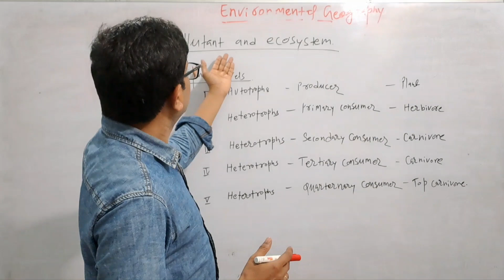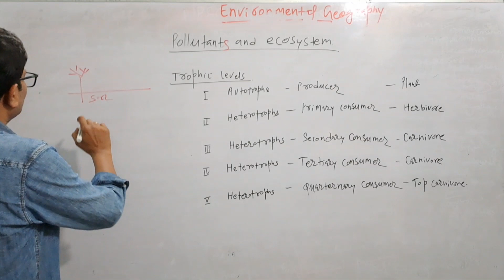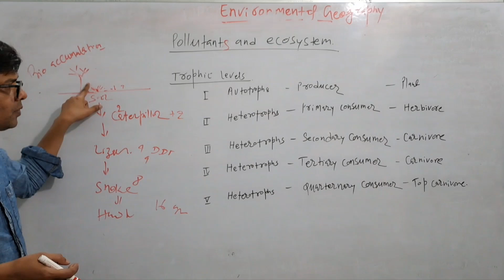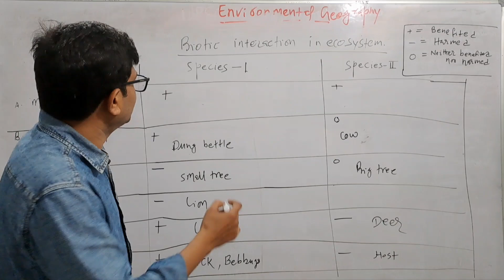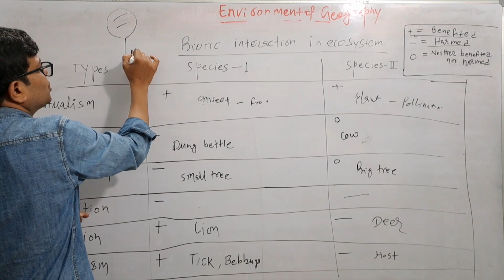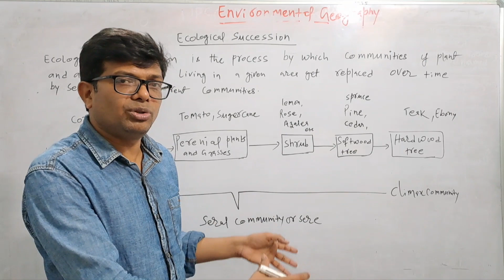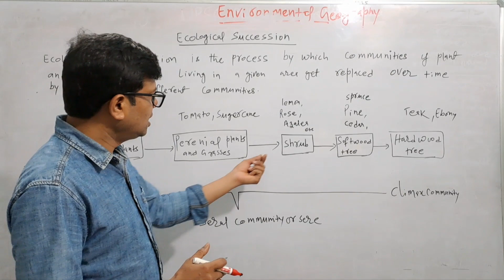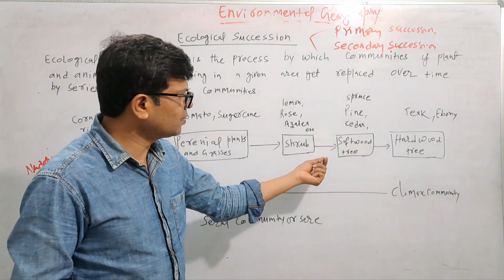ECOSYSTEM, ECOLOGY PART -3,ENVIRONMENTAL GEOGRAPHY BY DR. PURUSHOTTAM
# PART -3,
ENVIRONMENTAL GEOGRAPHY
geography BY DR. PURUSHOTTAM
ECOSYSTEM ECOLOGY environmental geography
ecological succession
biotic interaction in ecosystem
pollutant and ecosystem
trophic level